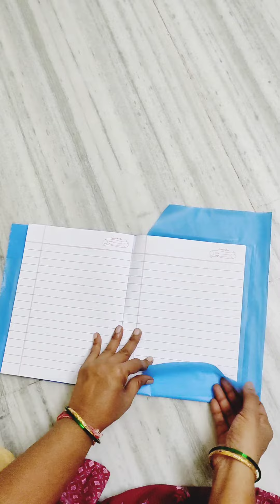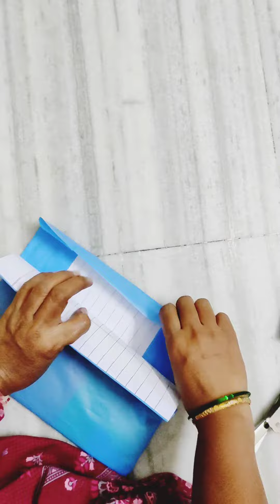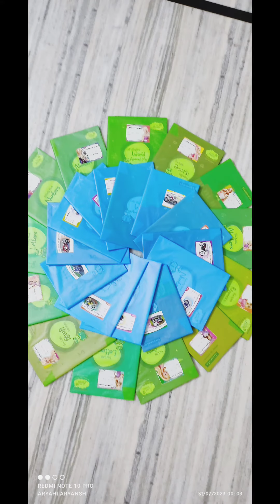How to cover books easily || notebooks covering || DIY Easy wrapping